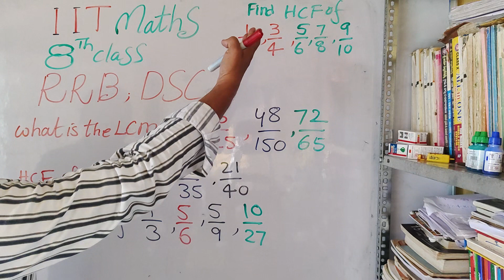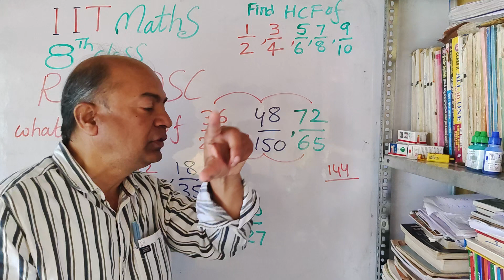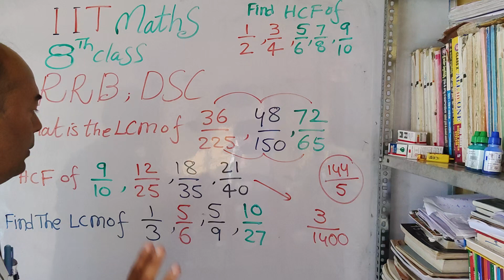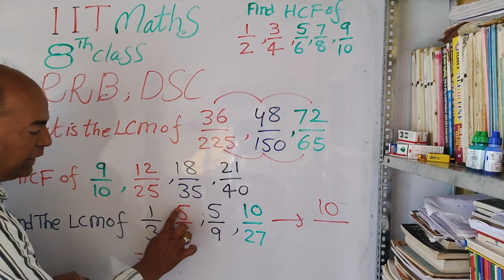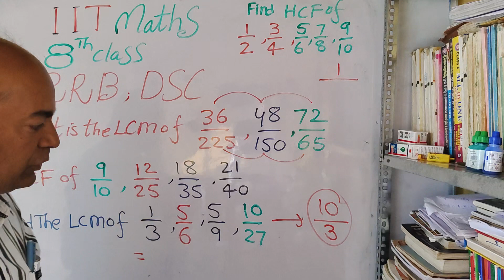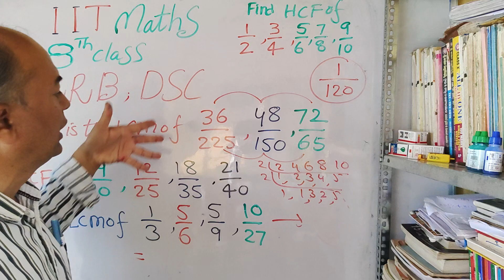||RRB||DSC||POSTAL EXAMS||BANK EXAMS||8TH CLASS IIT MATHS||SHORT CUTS SIMPLE TRICKS MATHS||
useful for all compititive exams mathstricks easy learning methods 8thclass IIT maths#